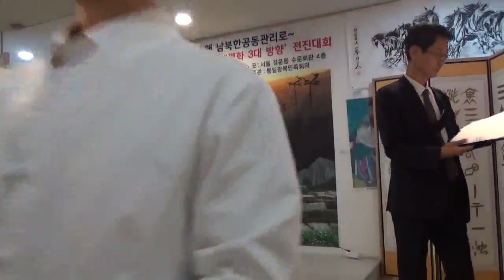'한민족 홍익통일과 세계평화 3대 방향' 전진대회 - 7만년 천부경 홍익 대제전 - 천부경 범민족본부 - 20221027 음력 개천절